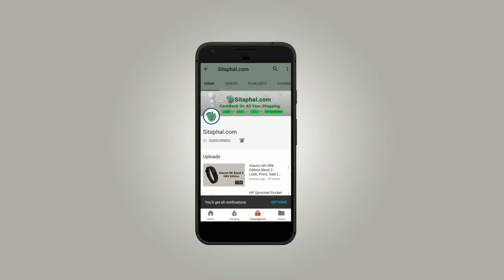MarQ Washing Machine - Look, Review, Price, Service Center, Cashback Offer, and more